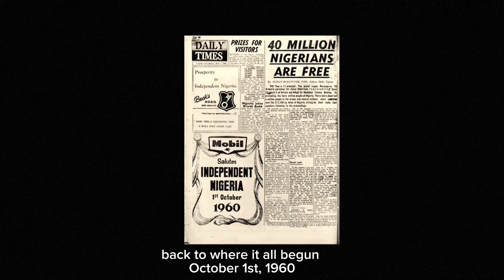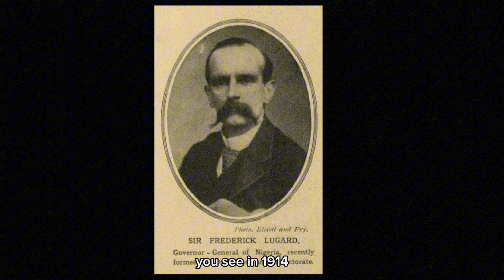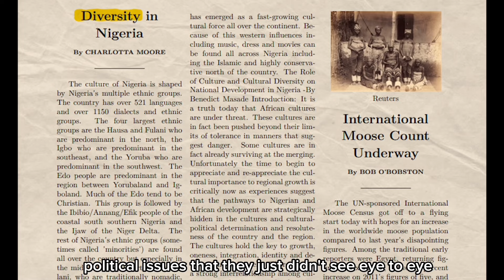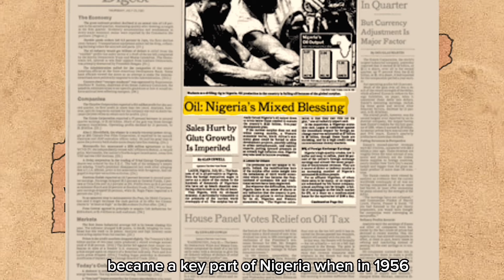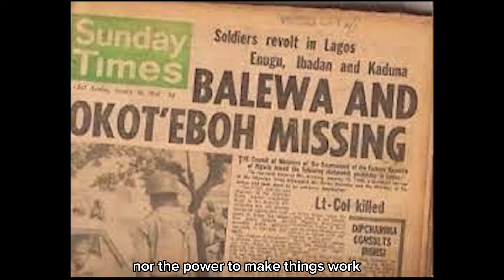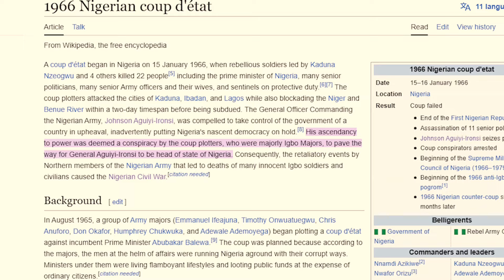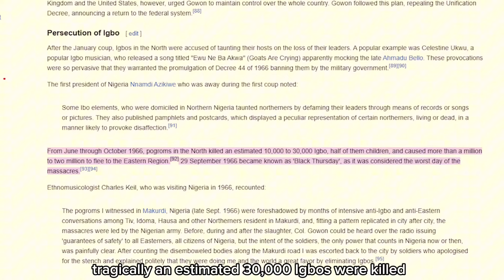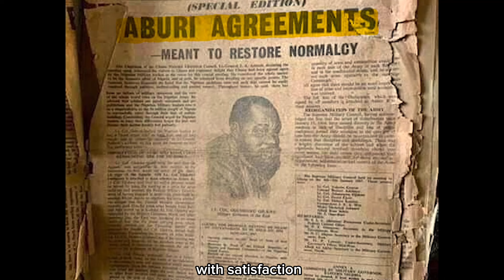Biafran War Explain .Biafran War Africa’s deadliest War : A Cinematic look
A breif history on one of the most terrorizing civil wars, in an era, where European dominance was being opposed in Africa, and the standards of morals and how we viewed people in society based on race and ethnicity started to change

Sources

Newafrica- An Honest Explanation of the Nigerian Civil War | The Biafran Story

Wikipedia- Biafran war

Getty Images

Alamy stock footages